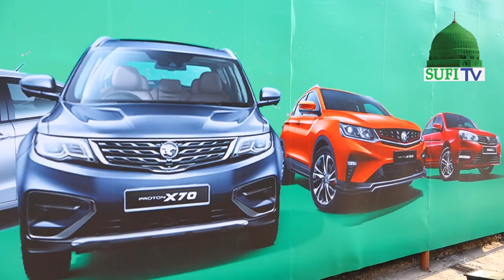আমাদের রাস্তায় আমাদের গাড়ী থাকবে সবার বাড়ি বাড়ি।আলহাজ্ব সুফি মোহাম্মদ মিজানুর রহমান। SUFI TV।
আস্তানা - এ - ইছাপুরী
Astana-E-Esapuri
Sufi Mohammed Mizanur Rahman
আমাদের  রাস্তায় আমাদের গাড়ী থাকবে সবার বাড়ি বাড়ি।আলহাজ্ব সুফি মোহাম্মদ মিজানুর রহমান।
Grand Launching of Proton X50 Intelligence That Amazes । PHP Automobiles । PHP Family । Proton X50
ALHAJ SUFI MOHAMED MIZANUR RAHMAN

সূফিবাদের আদর্শ ই শান্তির পথ

ইসলামিক বাংলা ওয়াজ মাহফিল দেখুন এবং ইসলামী ওয়াজ থেকে যে কোনও প্রকারের জীবন সমাধান পান। ইসলাম জীবনের দিকদর্ষণ ও গুরুত্বপূর্ণ লক্ষ্য আপনি বাংলা ওয়াজ থেকে ইসলাম সম্পর্কে গুরুত্বপূর্ণ তথ্য জানতে পারবেন।